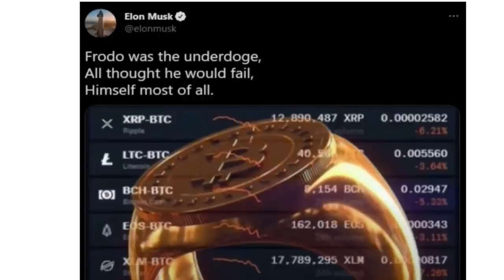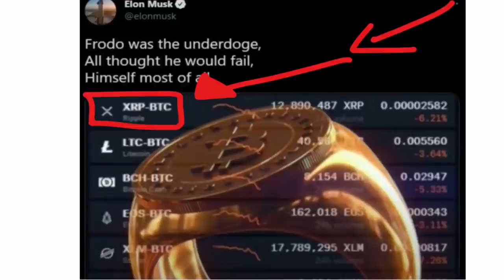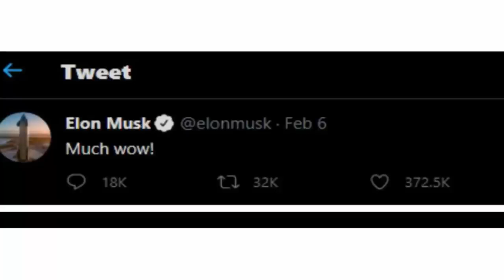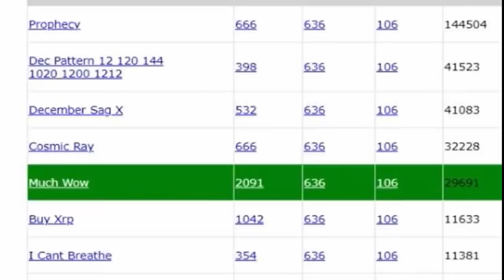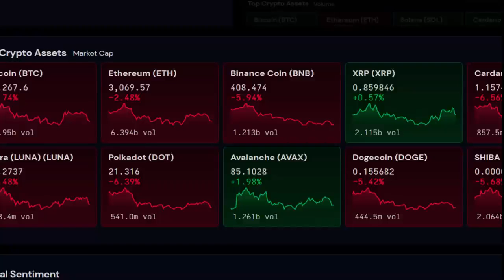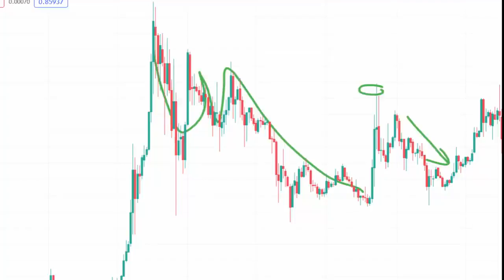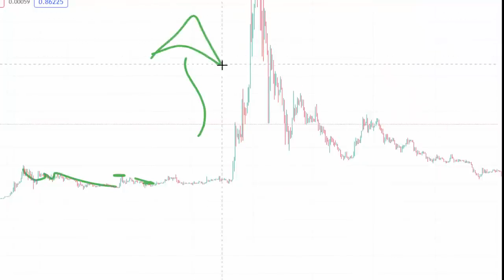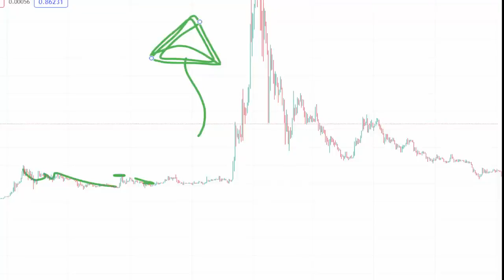ELON MUSK IS NOW BUYING XRP!?!!! (You've Never seen this) Ripple XRP